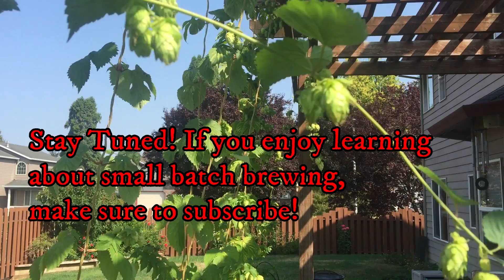Instant Pot Brewing: Instant IPA (Part 4)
This is the fourth part to my Instant Pot Brewing video series.